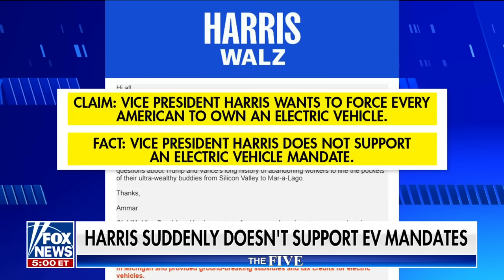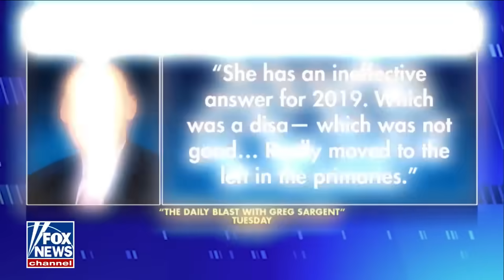‘The Five’: Kamala Harris has some explaining to do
'The Five' co-hosts discuss Vice President Kamala Harris' changing policy positions.